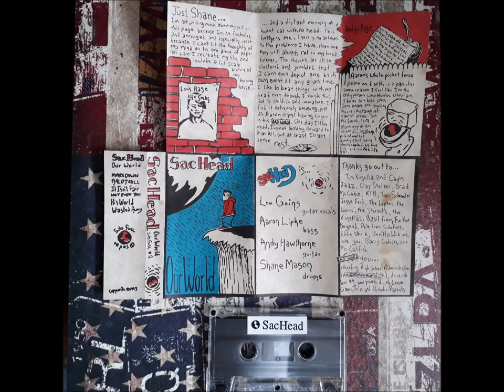SacHead - Our World - Tape 1993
Subfusc Tapes,Downers Grove,IL 1993
Emo/Punk Pre-Braid only Release

SacHead is:
    Bass Guitar – Aaron Lipke
    Drums – Shane Mason
    Guitar – Andrew Hawthorne
    Vocals, Guitar – Louis T. Hunter

Tracklist:
1  Markdown
2  Bald Troll
3  Not Even You(Chris Broach Lead Vocals)
4  It Isn't Fair
5  His World
6  Wasted Away